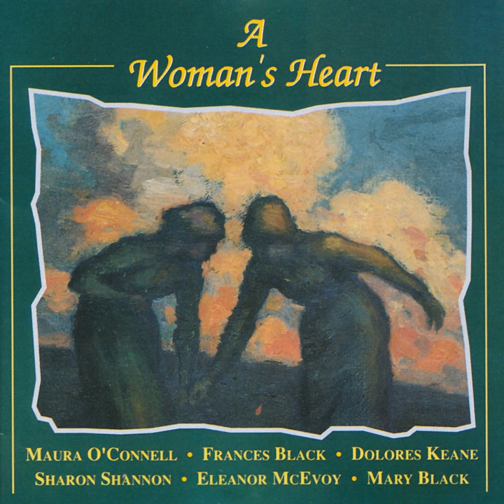The Island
The Island · Dolores Keane

A Woman's Heart

Composer: Brady